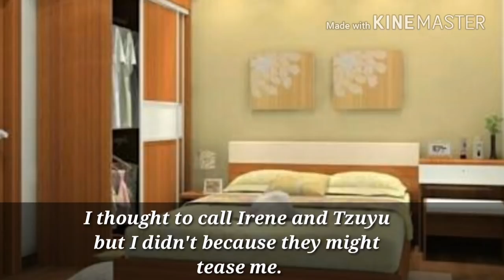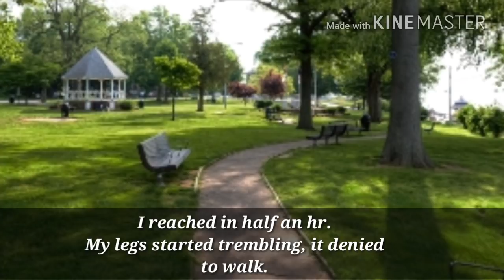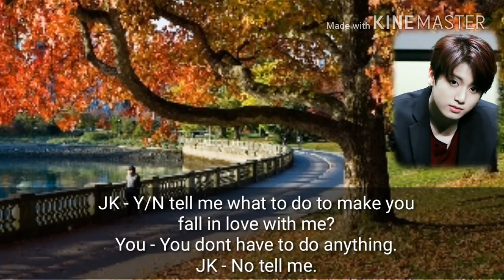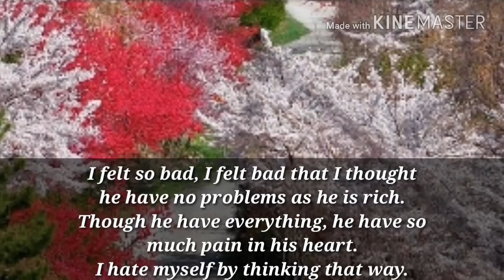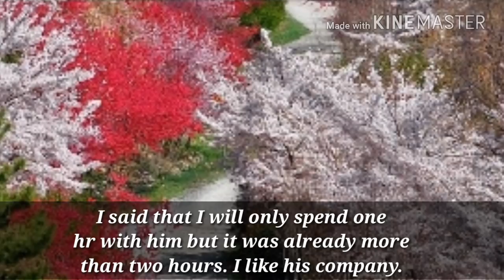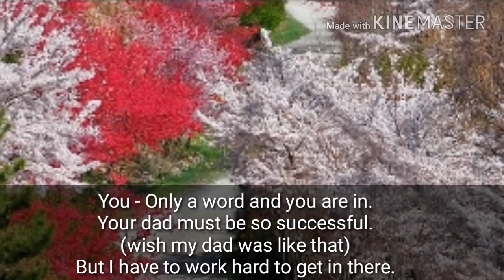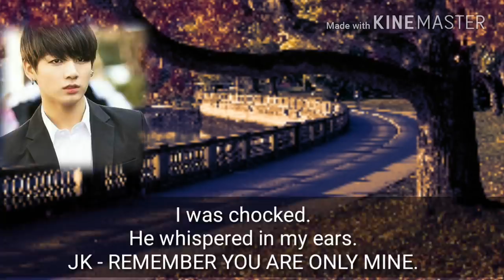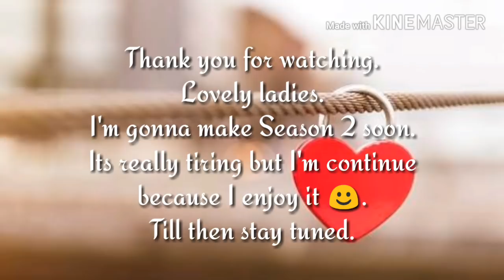[Jungkook FF] She is Mine Last Ep 12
end of Season 1